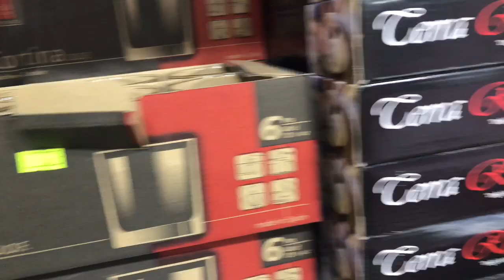VLOG / MİLYONCU GEZMESİ / FENOMEN KÜLLÜ KURABİYE TARİFİM 🙋🏻‍♀️